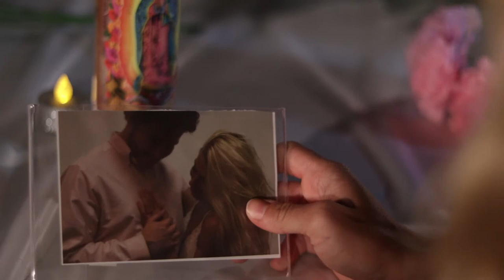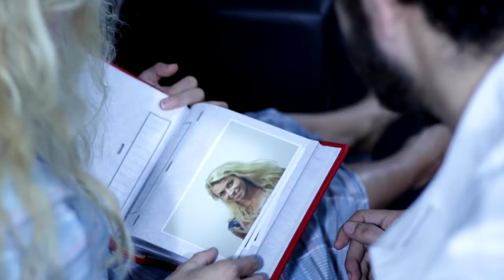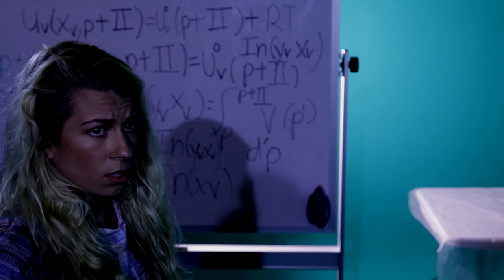Gregory Brannon II